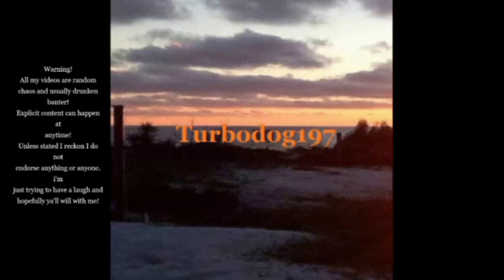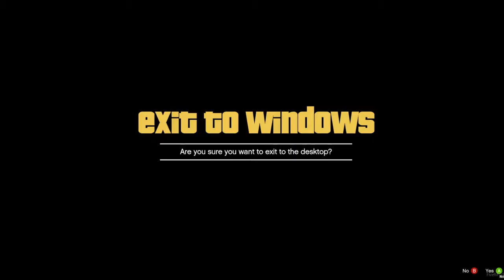GTA 5 Bad Man and a Bozo 🤡| RiversideRP #310 Riverside Roleplay